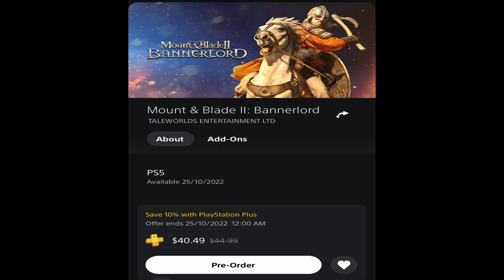Petition To Make Bannerlord Content In The Future?